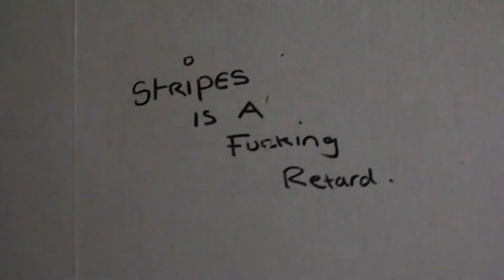Exploring A Creepy Abandoned Orphanage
This place was insane, obvious signs of vandalism and nature taking over but this place still holds so much character. There is definitely an energy you can feel when you're inside this place!